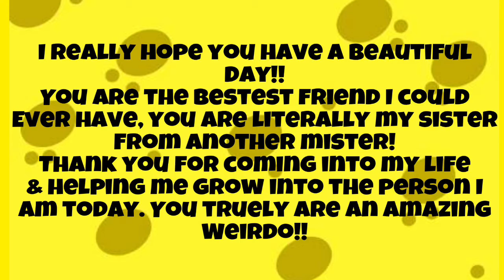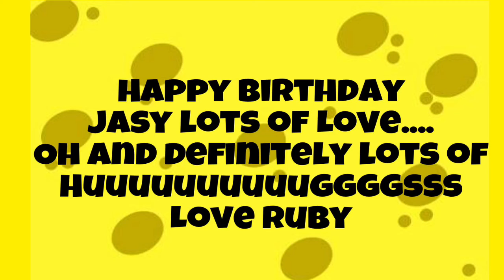Happy Birthday Jasy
Here is a Jasy's channel show her some love!!

Hey Zombee Kitty's hope you are all well... Here is a new video for you guys hope you enjoy it!!

Here are all my names for social media!

Instagram ZombeeKittyMeow

Google + ZombeeKittyMeow